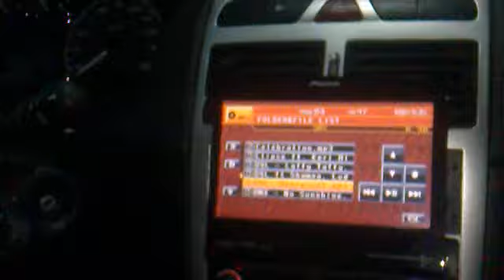1 batstaka 15" + banda 1.8k peugeot 307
1 batstaka 1.3k peugeot 307 + 2sd400 2 d250-x + 2 6x9 bomber... dvd pionner 5900..